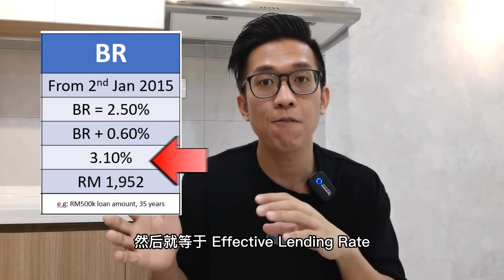Day 32 【1日1分钟】 你们知道的 BLR 和 BR【利息】的分别和 【OPR】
Day 32 【1日1分钟】 你们知道 【BLR v BR】
银行的 【利息】的分别和 【OPR】
【BLR v BR】的关系

【东马朋友】，或者是其他州的朋友
想投资 KL 【必】看